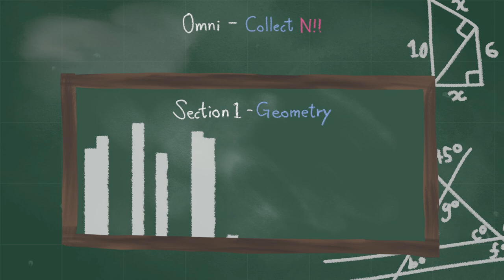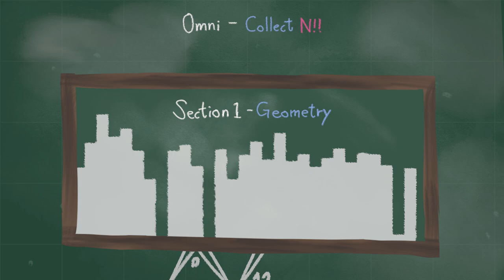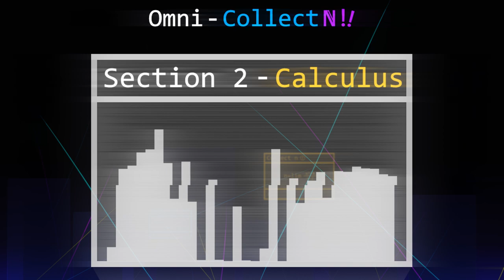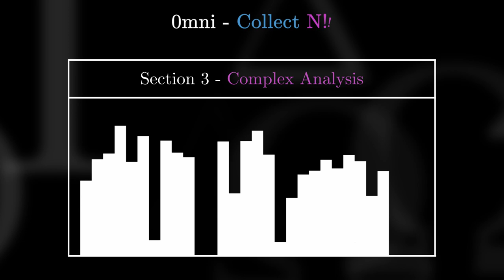0mni - Collect N!! (Reasonably Sized Ver.) [ADOFAI Custom Song]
Another original song for an ADOFAI custom level

Thanks to @cyanadofai  for the assets and letting me work on this project with them!

Time Spent -
(These include both original and short versions of the song)

Time Stamps -
Section A: Geometry - 0:00
Section B: Calculus - 1:33
Interlude - 2:42
Section C: Complex Analysis - 3:09
Epilogue - 4:55